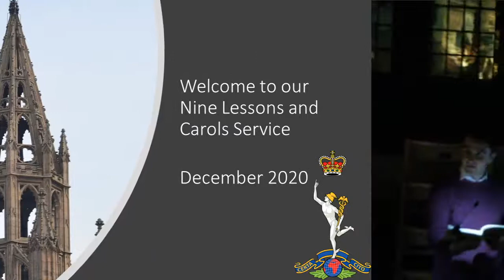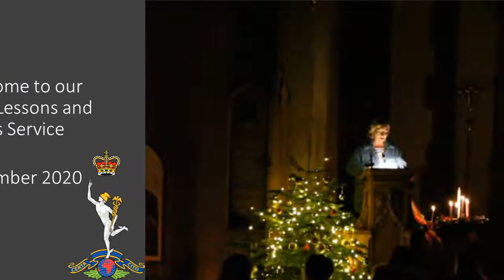Nine Lessons and Carols 22nd December 2020 (Trimmed)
Join us at 6pm for Nine Lessons and Carols!